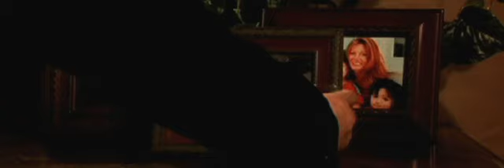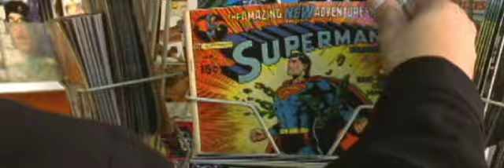Grayson (2004)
After the tragic murder of Batman at the hands of his foes, his ward Dick Grayson or Robin seeks to avenge the death of his mentor, despite attempts by Superman, Wonder Woman and others to stop him.

Excellent Fanfilm by Untamed Cinema

Directed by John Fiorella.
With John Fiorella, Brian C. Bethel, Paul Hasenyager, Anthony Heartley